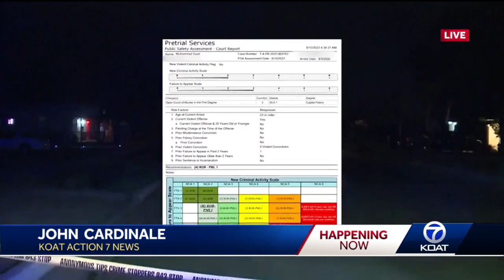Muhammad Syed's public safety assessment recommends he be released before trial